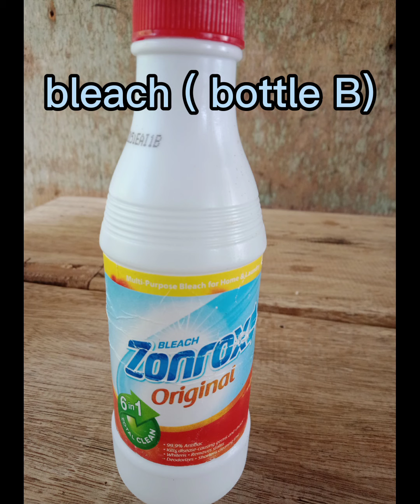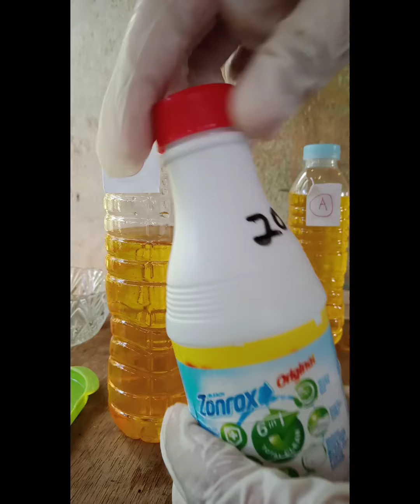Lab. No. 5 (Experiment No. 1)- OBSERVING CHEMICAL & PHYSICAL PROCESS_Calcaña